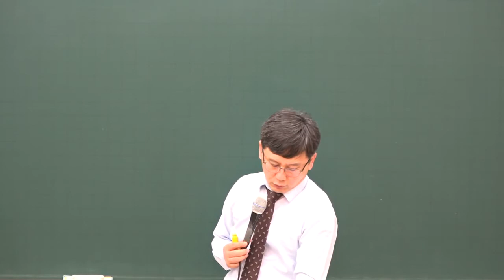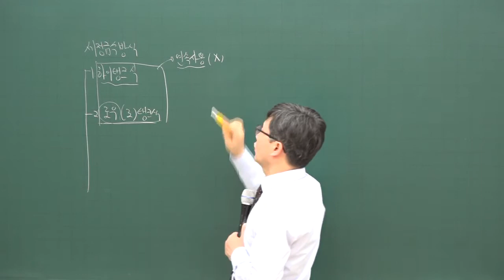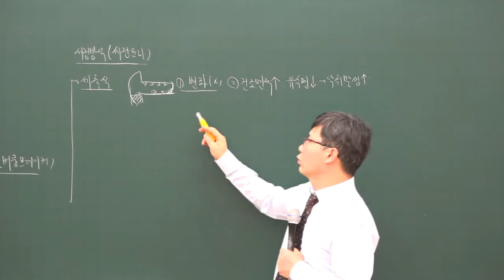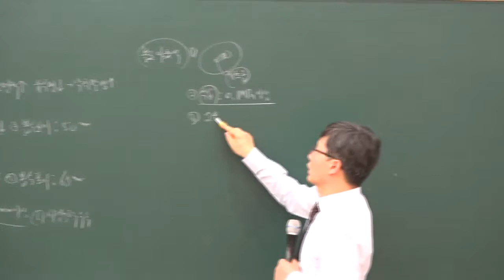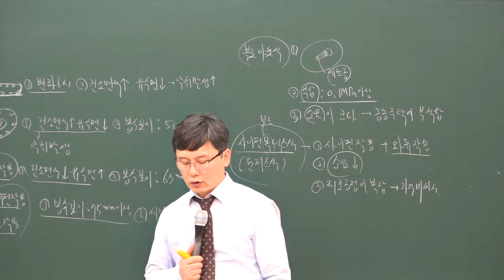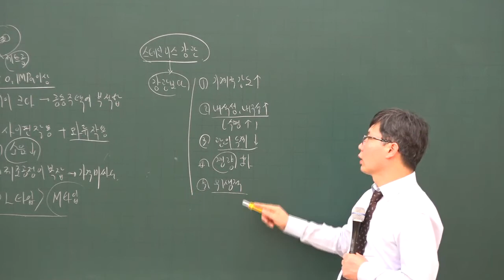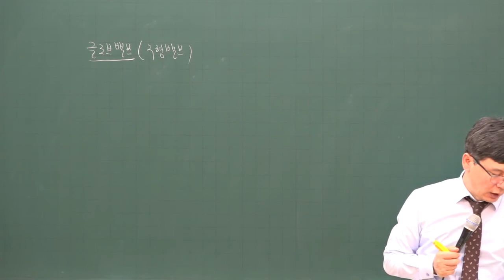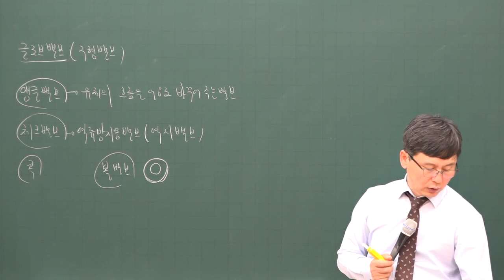[주전무] 2020년 주택관리사 시설개론 기본과정 1-35